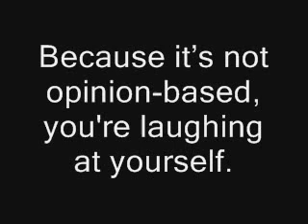笑!什麼時候是真笑聲!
Bernard, When_is_LAUGHTER___REAL_.flv